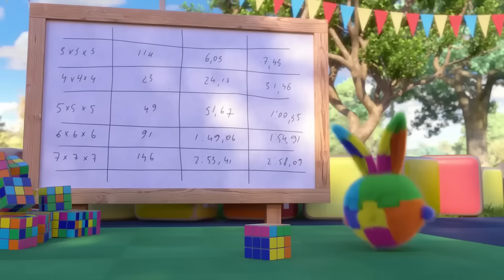PLAYING RUBIK'S CUBE | Sunny Bunnies | Cartoons for Kids | WildBrain Bananas